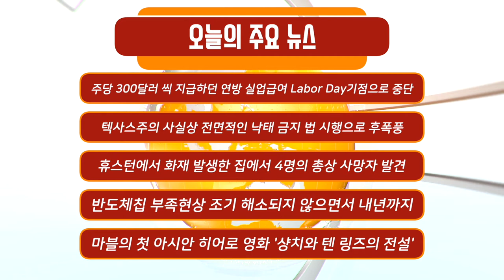연방 실업급여 $300 중단, 스파 여탕 트랜스젠더 주장 남성 성범죄자 / 미국 뉴스 NYM NEWS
00:00 인트로
00:05 주요뉴스
1:38 주당 300달러 씩 지급하던 연방 실업급여 Labor Day기점으로 중단, 뉴욕 뉴저지도 더 이상 연방 실업급여 지급하지 않는다.
5:58 텍사스주의 사실상 전면적인 낙태 금지 법 시행으로 후폭풍 잇따라, 텍사스주 낙태 여성 돕겠다는 손길 쇄도
13:19 휴스턴에서 화재 발생한 집에서 4명의 총상 사망자 발견
플로리다에서 전직 해병대원 일면식도 없는 일가족 4명 총으로 쏴 살해
19:21 반도체칩 부족현상 조기 해소되지 않으면서 내년까지 자동차 판매가격 고공행진 지속
23:06 스파업소 여탕에서 트랜스젠더 여성 주장한 남성 성범죄자로 밝혀져
26:43 마블의 첫 아시안 히어로 영화 '샹치와 텐 링즈의 전설' Labor Day 연휴 흥행 기록